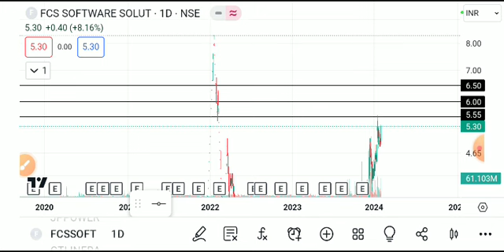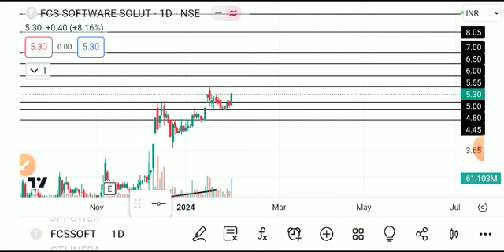Fcs software share latest news, fcs software share latest news today, fcs software share news